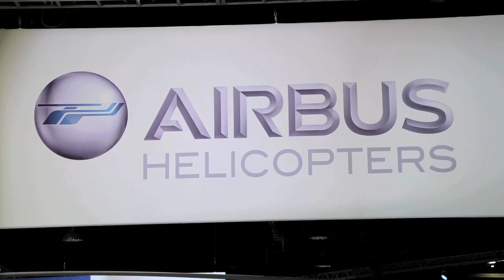Airbus Helicopters: New Name, New Products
Airbus Helicopters executives explain the company's new name and how it is making progress with its new aircraft developments.